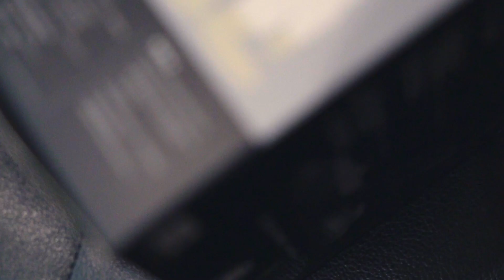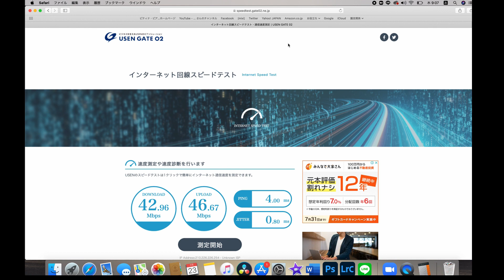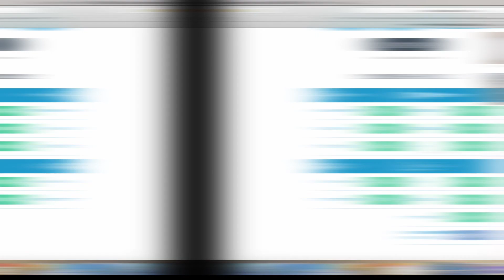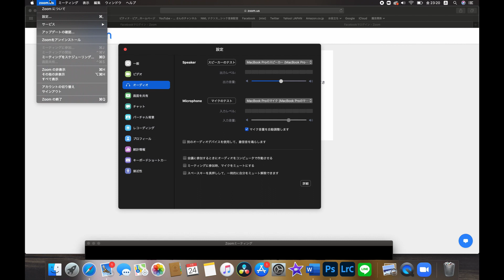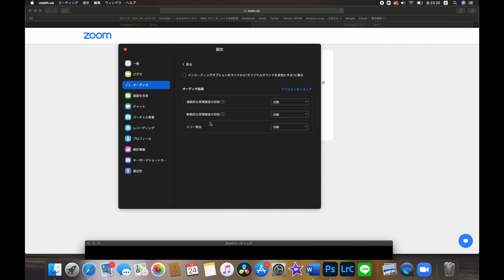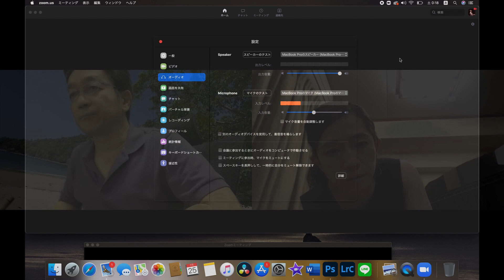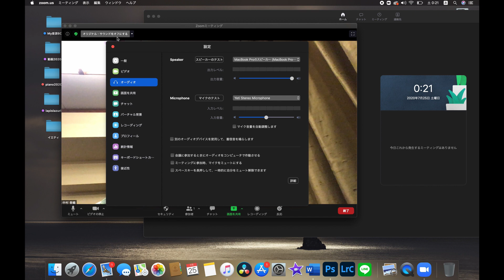オンラインレッスンと外部マイク(1)《Blue "Yeti"×zoom》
zoomを使ったオンラインレッスンの際に、外部マイクを接続しないと音質がとても悪く、レッスンの支障になると言う問題が発生しており、

①オンラインレッスンに必要なWi-Fi環境の確認の仕方（9:12〜）
②外部マイクとしてのYetiの紹介とスペック（10:59〜）
③zoomの高音質化への検証実験（14:44〜）

などが重要な課題となってきます。今回はこの問題についてレビューと検証を行いました。

Blue "Yeti" （Bluemicrophones社製/米国）製品番号：BM400MB　カラー：ブラック＆ティール

zoom高音質化設定のやり方（ビデオクラシックス社アカウント）

■編集環境
【PC】: MacBook Pro 16inch model 2019(2.4GHz 8コア Intel Core i9/32GB/8GB GDDR6/SSD 2TB)

■撮影機材
【カメラ】:SONY α6600
【レンズ】:SONY SEL1655mm G f2.8, SIGMA 16mm F1.4 DC DN
【マイク】:SONY ECM-B1M , Blue "Yeti"